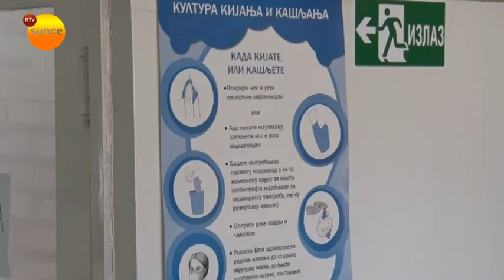RTV Sunce - Koronavirus u Aranđelovcu, bilans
Od 13.aprila do danas, 28.juna, u Kovid ambulanti u Aranđelovcu testirano je ukupno 1.211 lica, podaci su Doma zdravlja Aranđelovac.